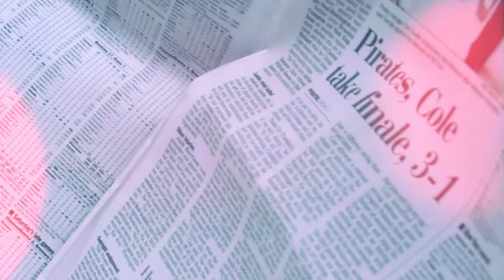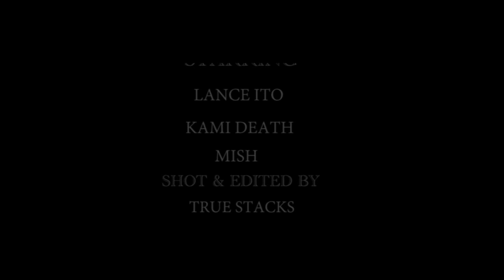A SOUR DAY "Mini Movie" Lance Ito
A Sour Day @yotruestacks for videos